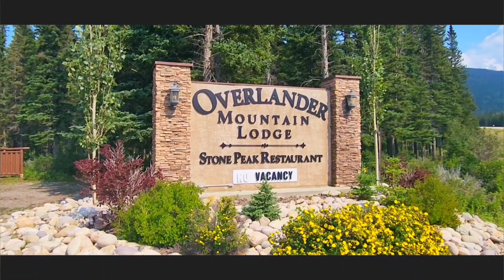ካናዳ ጉብኝት ጉዞ ሮኪማውንቴን Aleberta Beauty of CANADA / Jasper Alberta / The most beautiful place in CANADA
ካናዳ ጉብኝት ጉዞ  ሮኪ ማውንተን  ! Alberta beauty of CANADA / Jasper Alberta /  The most beautyful place in CANADA .
        ካናዳ አሜርካ የምትኖሩ እና እድሉን በትምህርት በስራ ያገኛችሁ በዐለም ዙርያ የምትኖሩ የቻናሌ ቤተሰቦች እና የሀገሬ ልጆች ይህን ቦታ ብትጎበኙ መልካም ነው እላለው። ተፈጥሮን ለምትወዱ ለምታደንቁ ሁሉ ግብዣዬ ነው።
     ይህን ቪድዮ ከወደዳችሁት ሰብስክራይብ በማድረግ ቻናሉን ያግዙ።